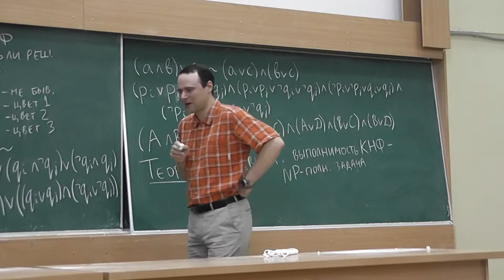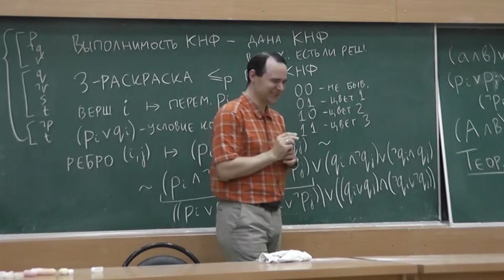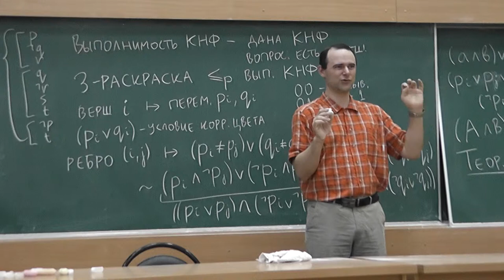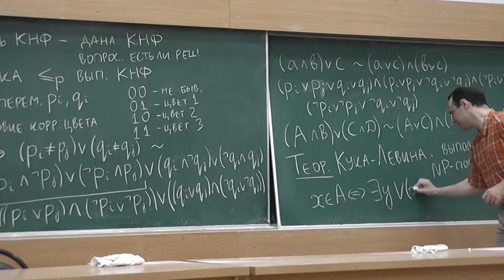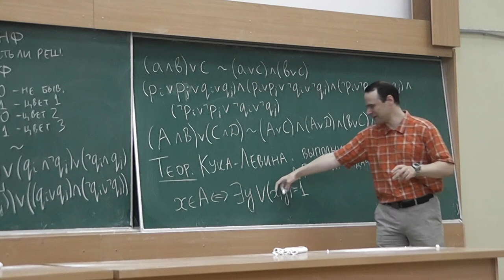16 NP-полнота задачи о конъюнктивной форме